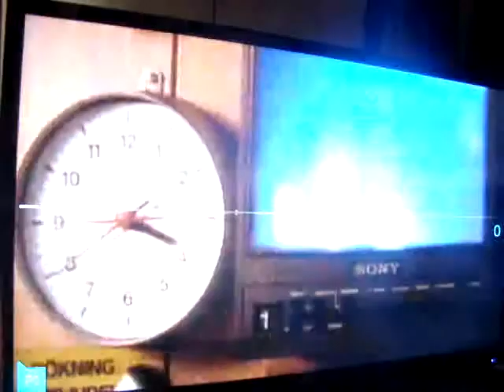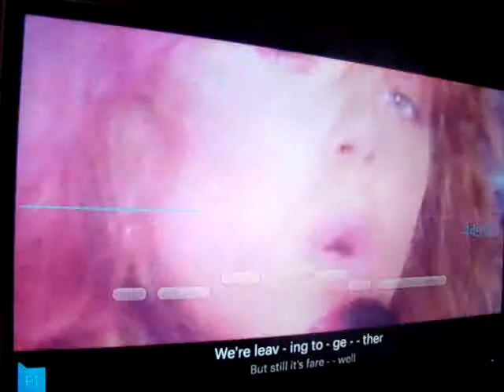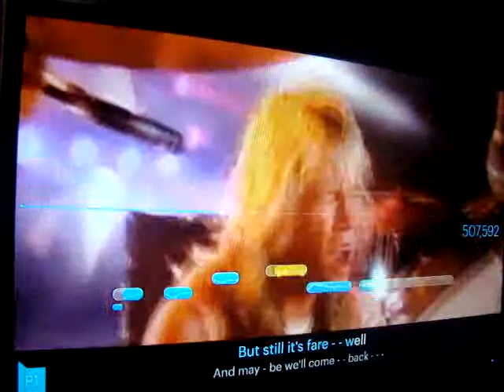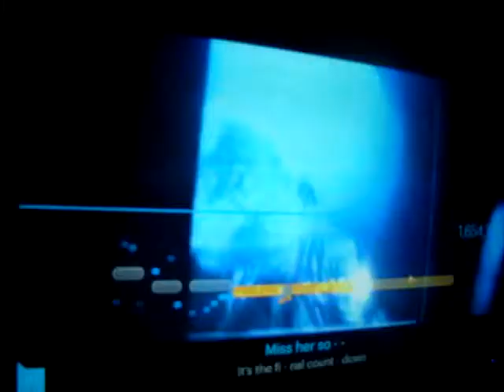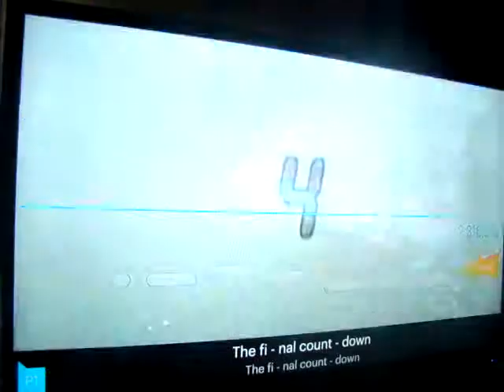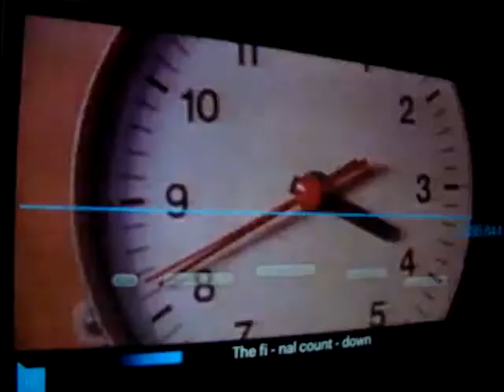Singstar Europe The Final Countdown